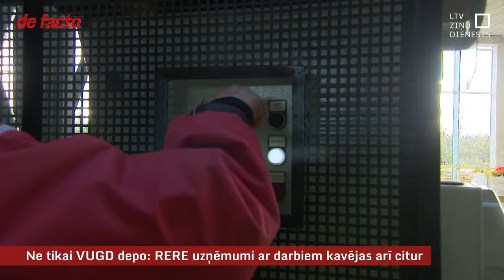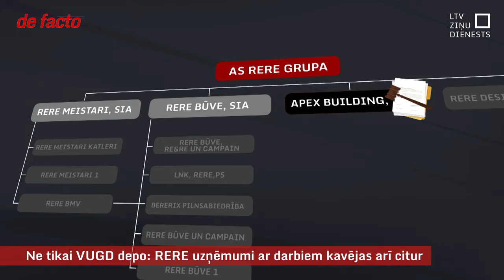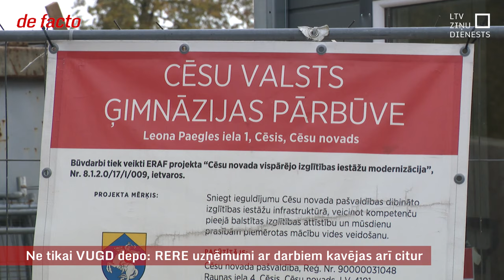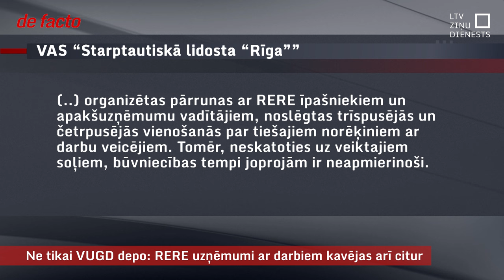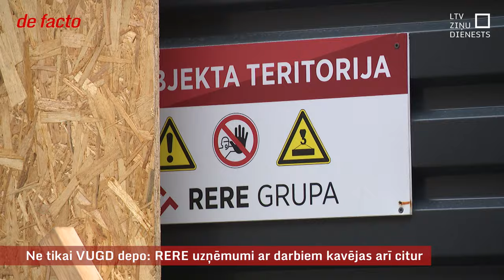Ne tikai VUGD depo: RERE uzņēmumi ar darbiem kavējas arī citur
Nodrošinājuma valsts aģentūra aizvadītajā mēnesī lauza līgumu ar “RERE Būve”, tā arī nespējot piespiest paātrināt tempus, lai ugunsdzēsēji beidzot pārceltos uz jaunajiem depo. Taču problēmas ar termiņu ievērošanu un spēju piesaistīt pietiekami daudz resursu ir vēl virknē būvobjektu, kur iepirkumos uzvarējuši “RERE grupas” uzņēmumi. Vairākos gadījumos pasūtītāji jau bijuši spiesti iesaistīties pat tiktāl, ka slēdz trīspusējus līgumus ar apakšuzņēmējiem, lai tikai objektos būtu, kas strādā.
Viena no problēmām ir tā, ka iepirkumā nav jāpārliecinās, vai firma vienlaikus nav paņēmusi jau tik daudz objektu, ka to vairs paveikt nevar, intervijā norādīja iekšlietu ministrs Rihards Kozlovskis (JV). Ekonomikas ministrs sola šoruden virzīt grozījumus būvniecības regulējumā, kam būtu jāpaplašina arī konkurences iespējas nozarē.